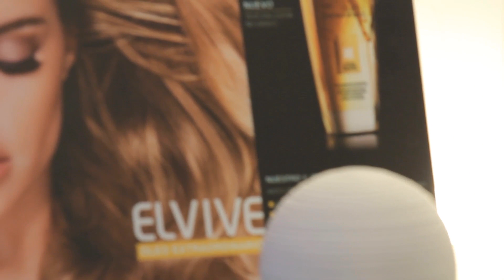Turorial ÓLEO EXTRAORDINARIO / L´OREAL (Analia)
Cliente: L´OREAL
Productora: CLEVER Producciones